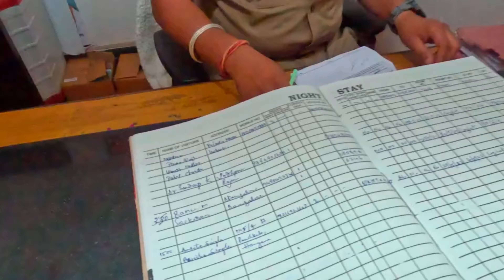Dhikala Core | Jim Corbett National Park | Jungle Safari